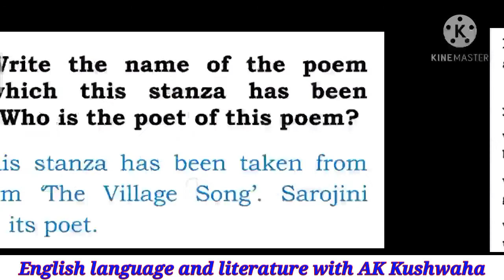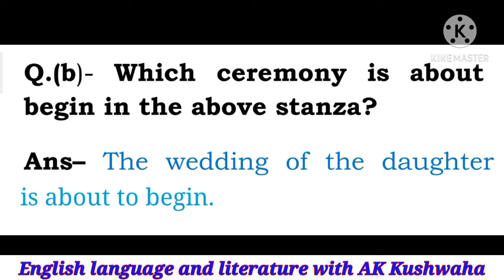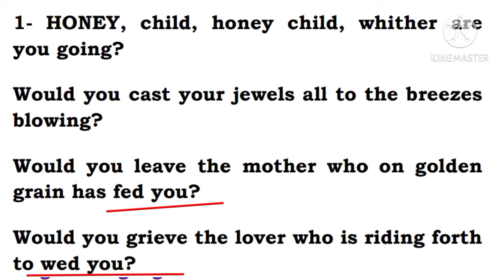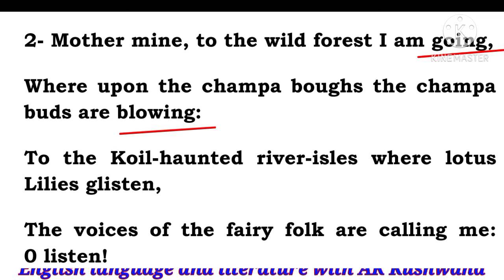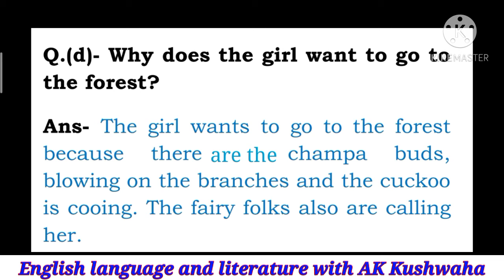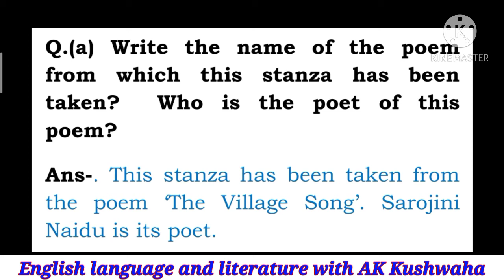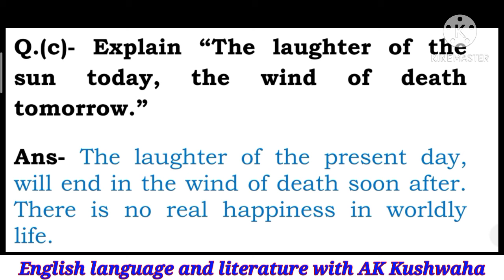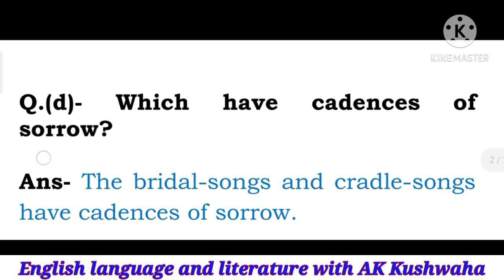The Village Song by Sarojini Naidu ||Class 10 || Question & Answer